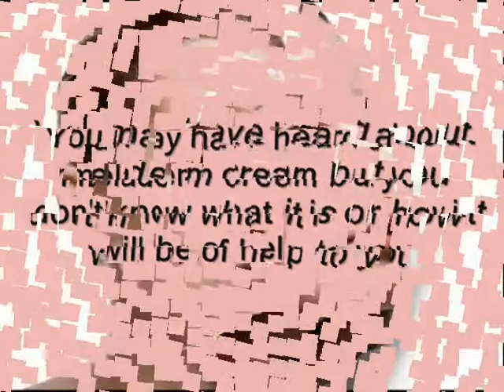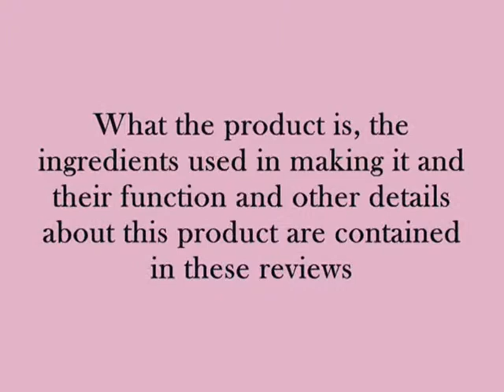Where Can You Find Authentic And Reliable Meladerm Cream reviews?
All you need to know about this product is contained in meladerm reviews made available in our site, Check Out